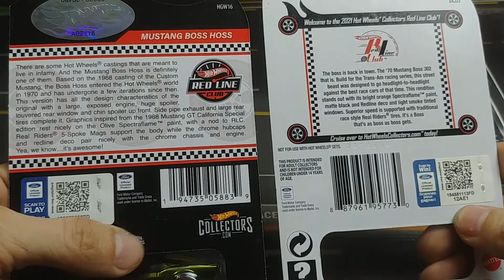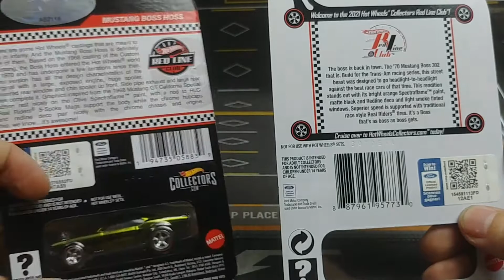HWCVN - Hot Wheels RLC 2022 #1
❤️❤️❤️ Mở hộp Hot Wheels RLC 2022 #1 Mustang Boss Hoss
Xem thêm tại: